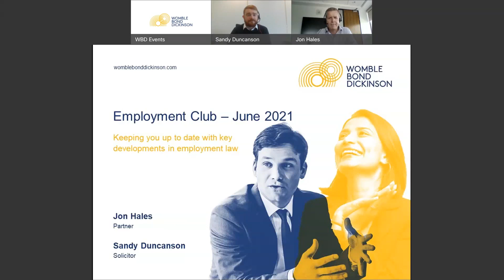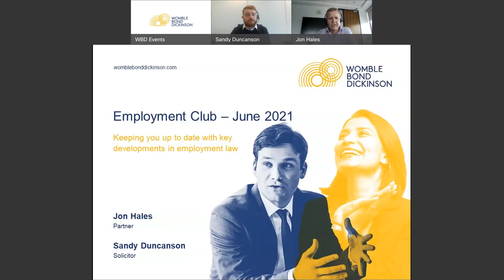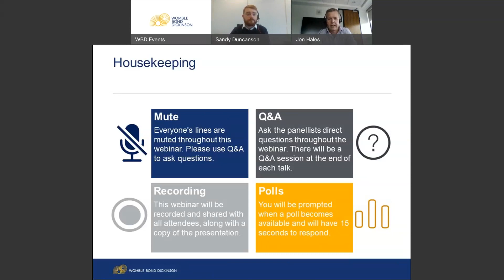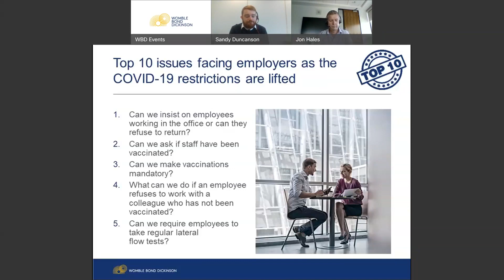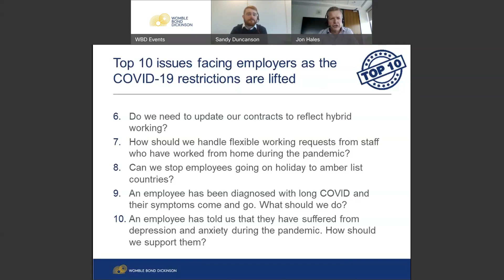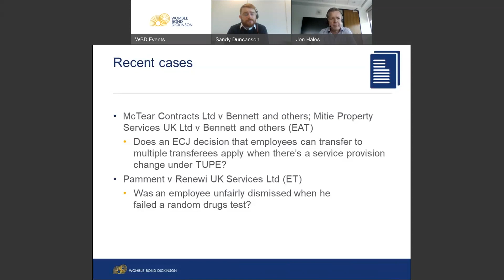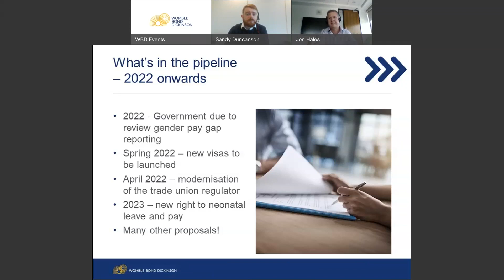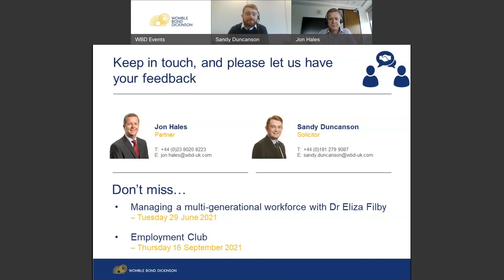Employment Club - June 2021 webinar recording.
In this Employment Club webinar, the session focused on the top 10 issues facing employers, including:

- Can employees refuse to return to the workplace?
- Can we make COVID-19 vaccinations mandatory?
- How should we handle flexible working requests?
- Can we require employees to take lateral flow tests?
- Can we stop employees taking foreign holidays?